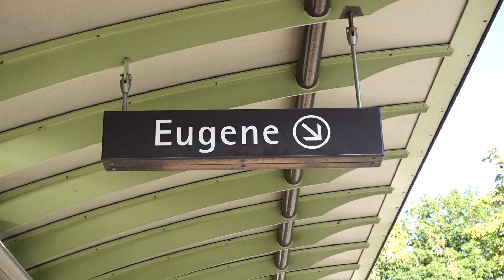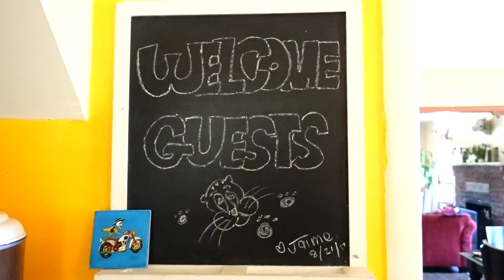SISTER ROAD TRIP TO OREGON | TOTAL SOLAR ECLIPSE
Took a last minute road trip to Oregon and camped in a stranger's backyard to catch the solar eclipse..